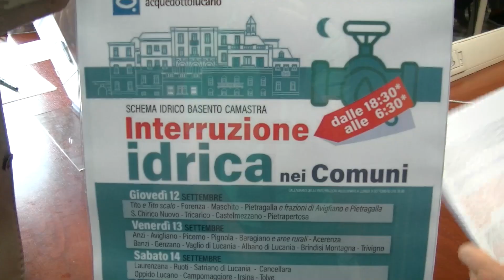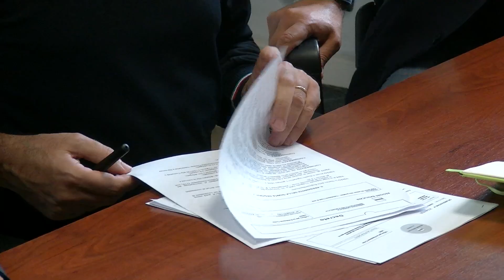Da giovedì 12, interruzioni idriche nel Potentino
Giovedì 12 settembre inizieranno le interruzioni idriche in 29 Comuni del Potentino. La decisione è arrivata a margine di una riunione del tavolo tecnico di supporto all’unità di crisi, che si è svolta nella sede regionale della Protezione civile di Basilicata